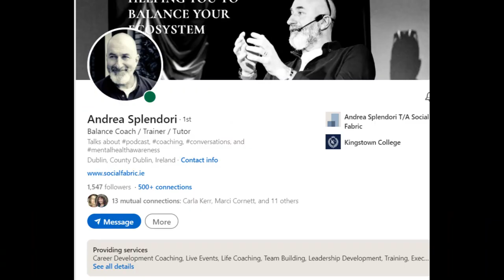SocialMeToo Jonathan Interview #02